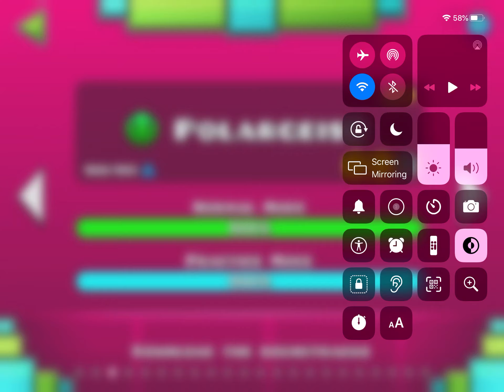Geometry dash part 3 polargeist